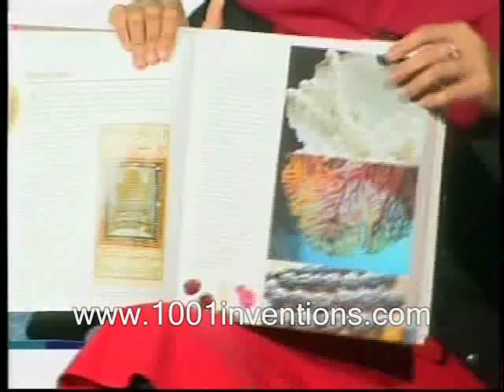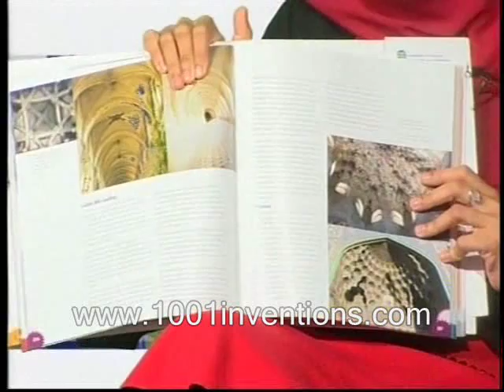1001 Inventions DM Digital Muslim Heritage Islamic Science 2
Part 2

Raimi Kalam
Product Development Manager, Craft Bitz Executive, Young Muslims UK

Dr. Salim Ayduz,
Associated Professor, Fatih University (TR) and a visiting scholar at University of Manchester (UK)
Senior Researcher at Foundation of Science, Technology and Civilisation (FSTC), Manchester, UK, Since 2003.
and 1001Inventions Book... also contributor & author of various books on Islamic Science, (1001 Bulus)

Usman Ali,
President of Salford islamic Society ISOC